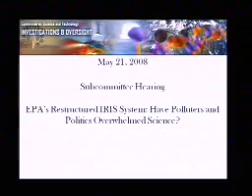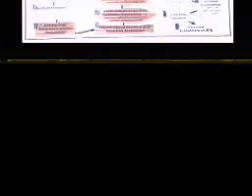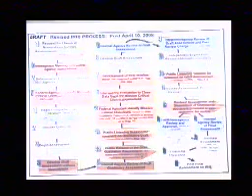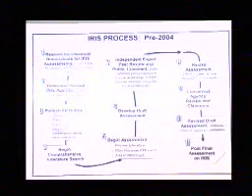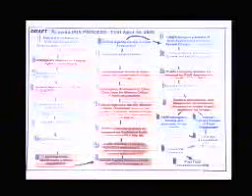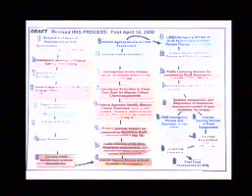Hearing: EPA's Restructured IRIS System: Have Polluters and Politics Overwhelmed Science?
Date: Wednesday, May 21, 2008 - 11:00 a.m.

Subcommittee on Investigations and Oversight Hearing:
EPA's Restructured IRIS System: Have Polluters and Politics Overwhelmed Science?

Witnesses
Panel 1:
Mr. John Stephenson, Director of Natural Resources Environment, Government Accountability Office

Panel 2:
Dr. George Gray, Assistant Administrator for Research and Development of the United States Environmental Protection Agency

Ms. Susan Dudley, Administrator for the Office of Information and Regulatory Affairs (OIRA) of the Office of Management and Budget (OMB)

110th Congress